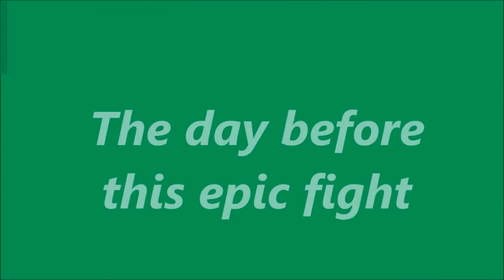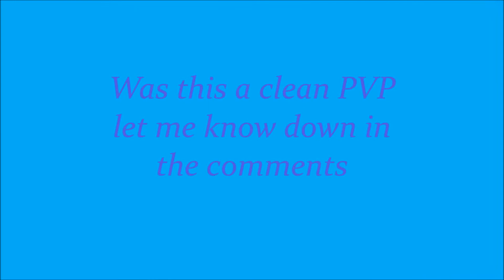WTLS 2 Ujjwaltheboss VS SyRaiden Part 1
This is an epic fighting between WTLS 2 players
Who knows what they fighting for
Was this  a clean fight let me know in the commets